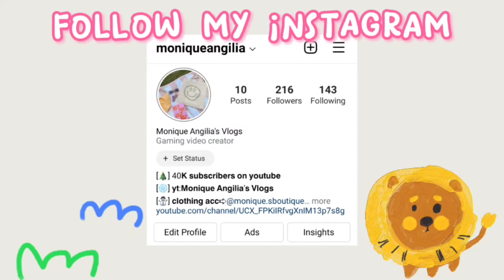NEW FREE H&M GIFTS!🤩💗 | TOCA LIFE X H&M COLLABORATION!